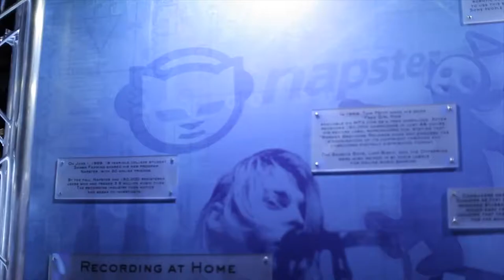New Featured Exhibit at Discovery Park of America: The Science of Rock N Roll!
Get ready to look at rock in an entirely new way: through the lens of science and technology. After this, chances are you won’t listen to any music in the same way. And we think that’s a good thing because you’ll have a whole new appreciation of what it means to rock’n’roll. Open May 25 - September 3, 2018 at Discovery Park of America in Union City, Tennessee